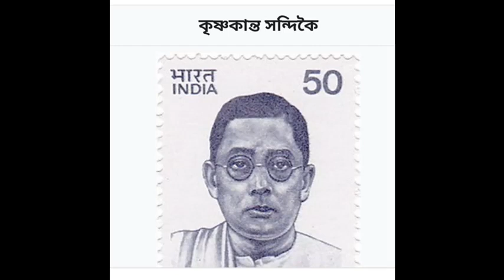Krishnakanta Handique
20 July